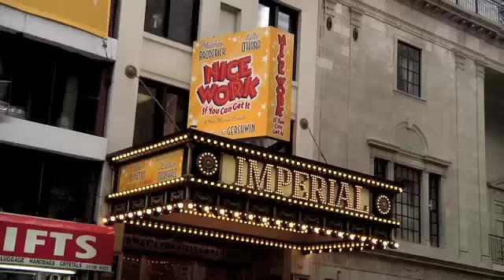Mainstage Highlight Reel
Inspired by Broadway's cherished works and steeped in its grand traditions, Camp Broadway is designed to build confidence, inspire creative expression, and instill well-being in both aspiring artists and future audiences.